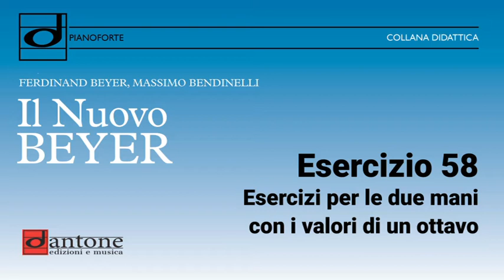Esercizio 58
Materiale multimediale collegato al volume: "Il nuovo Beyer"